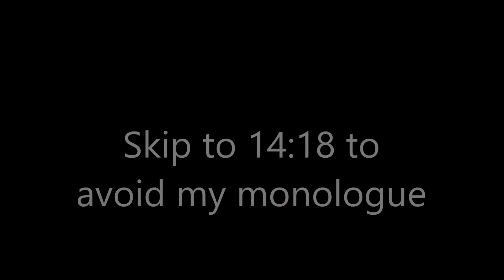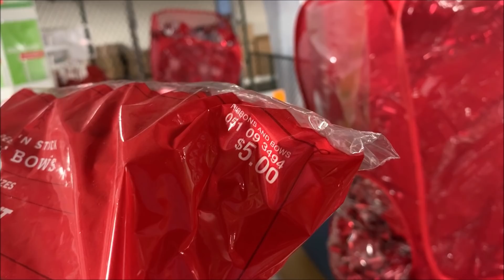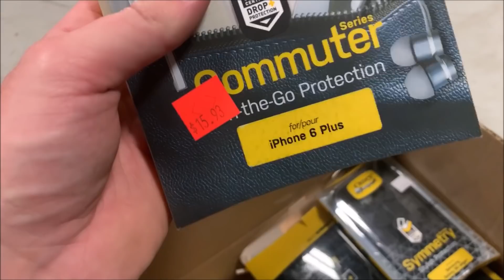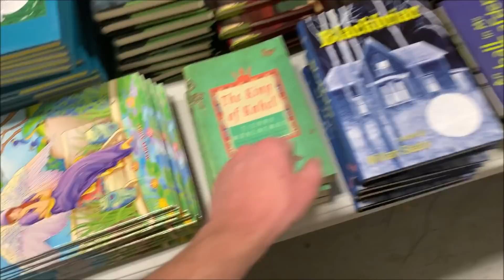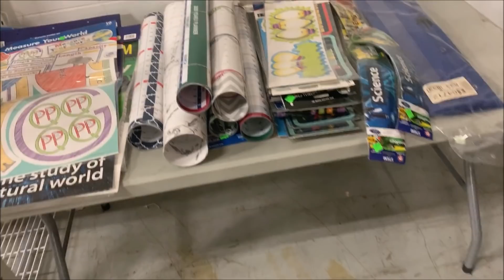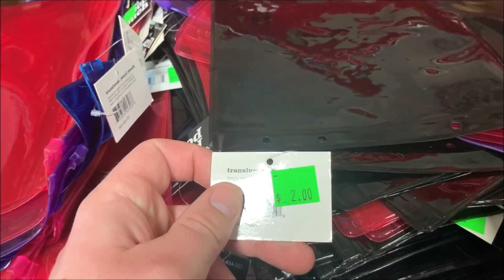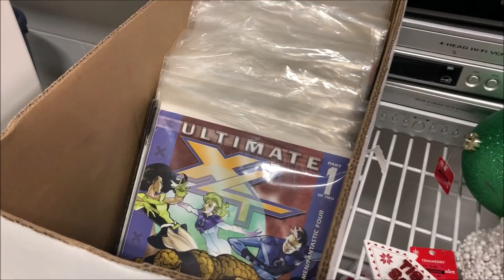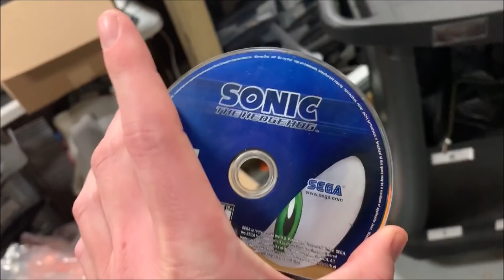Setting up the Dollar Sale | Goal: $10,000